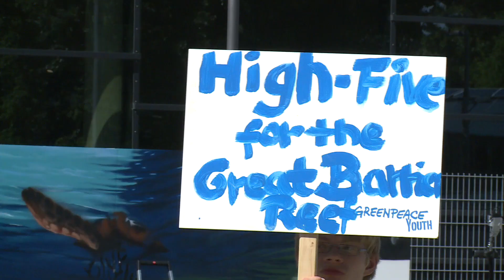High Five fürs Great Barrier Reef